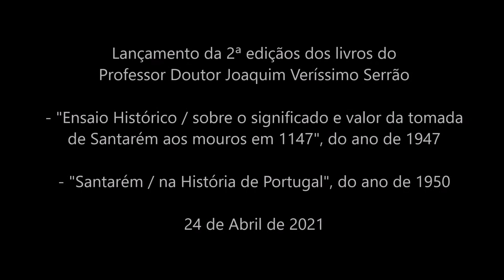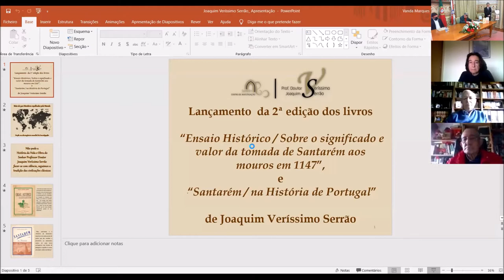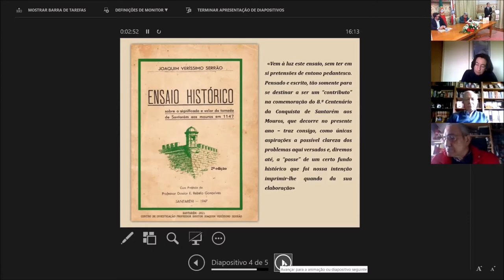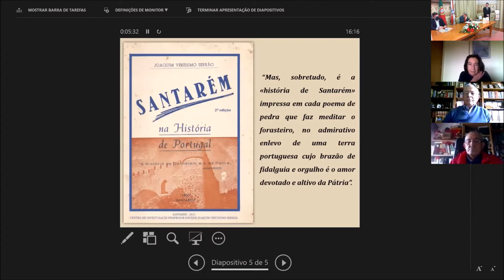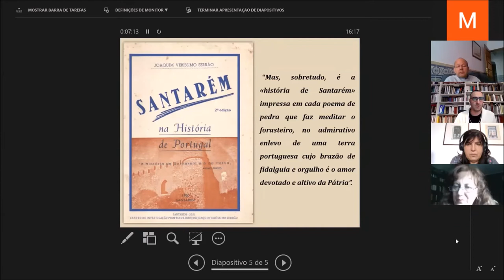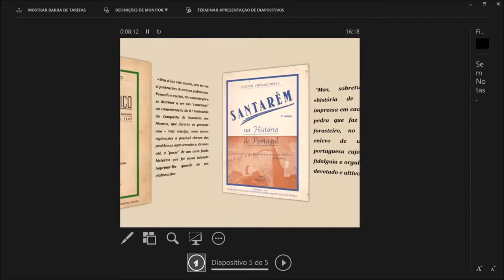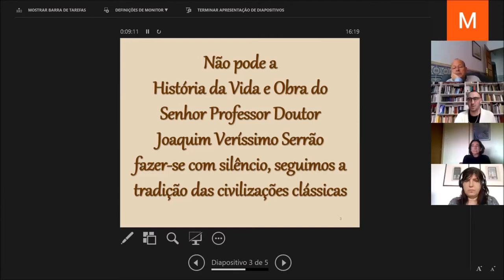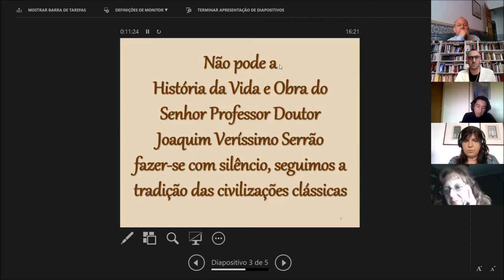Lançamento da 2ª edição de livros do Professor Doutor Joaquim Veríssimo Serrão.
Lançamento da 2ª edição dos livros "Ensaio Histórico / sobre o significado e valor da tomada de Santarém aos mouros em 1147", e "Santarém / Na História de Portugal", de Joaquim Veríssimo Serrão.